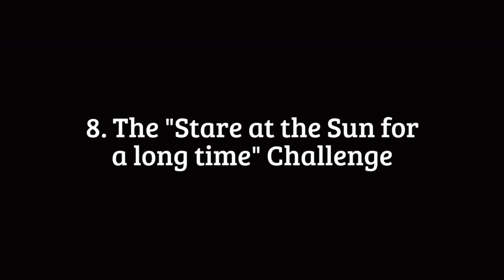10 New Challenges!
The needlessly drawn-out skit originally uploaded to the Toniverse channel on June 27, 2016.

ORIGINAL DESCRIPTION
With the constant growth of popularity of challenge videos on YouTube, a lot of challenges tend to get overused. So, here are 10 "brand new challenges" that no one has (probably) ever done before!

Watch the Behind the Scenes here! ► [LINK]

Every Sketches/Funnies Video Ever ► [LINK]